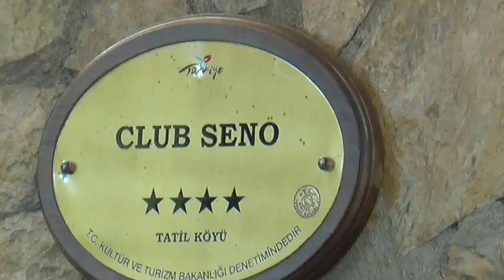Club Seno Dalyan Fethiye / Eingang Einfahrt TUI Hollys